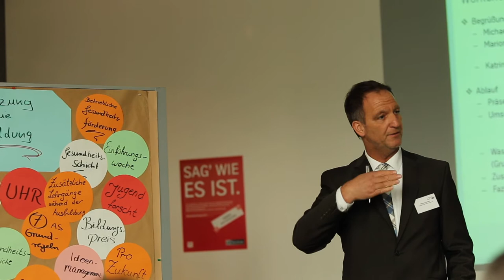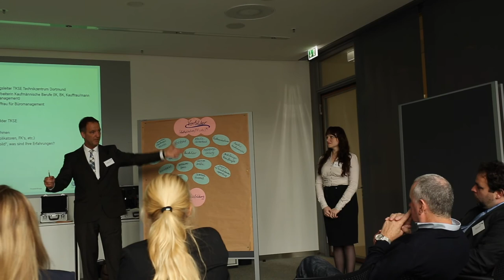ThyssenKrupp Steel Europe AG - Workshop Gelten Unternehmensleitbilder auch für Auszubildende?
Im Rahmen der TalentTage Ruhr 2014 fand im thyssenkrupp Q2 der Workshop "Gelten die Unternehmensleitbilder auch für die Auszubildenden?" statt. Durchgeführt wurde der Workshop durch die ThyssenKrupp Steel Europe AG Dortmund.